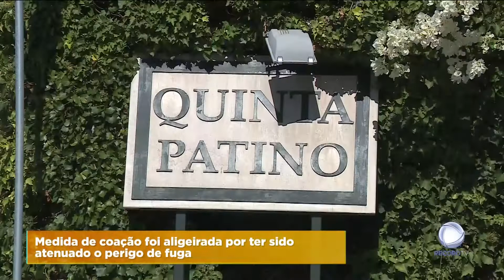Maria de Jesus Rendeiro libertada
A mulher de João Rendeiro vai aguardar a conclusão do processo em liberdade. A justiça decidiu ainda que a viúva não pode sair do país.